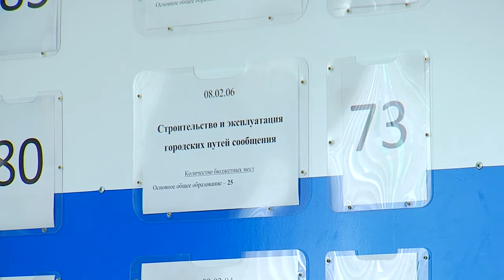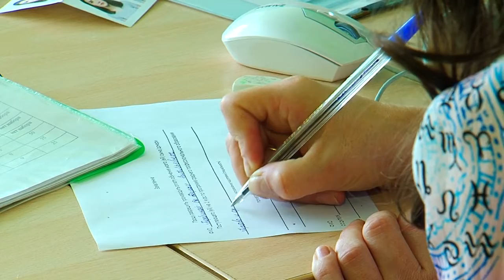Амурские колледжи переживают волну желающих получить техническую специальность